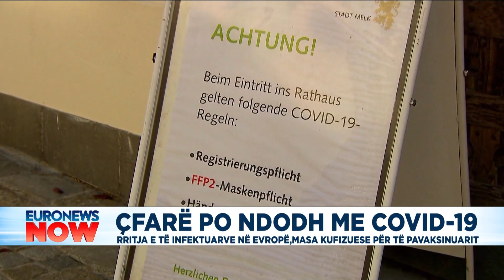Rritje infektimesh në Evropë, më shumë masa kufizuese për të pavaksinuarit